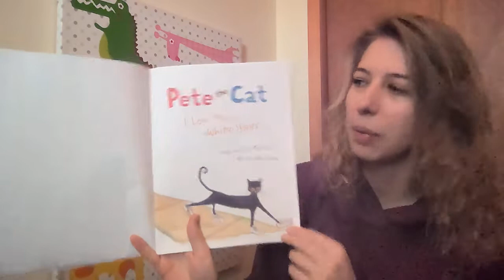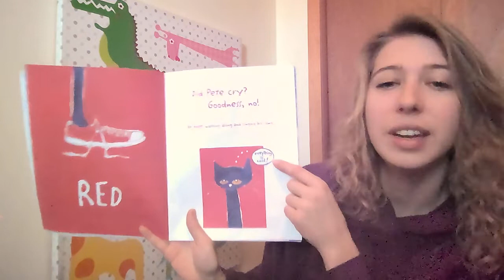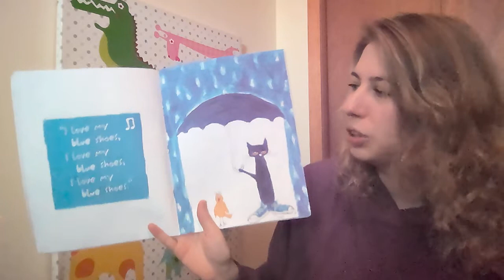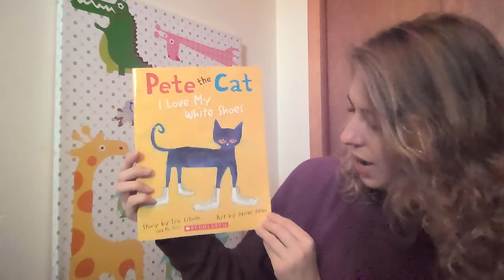Storytime with MP- Pete The Cat: I Love My White Shoes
A circle time favourite.